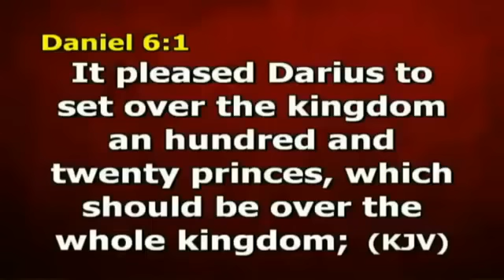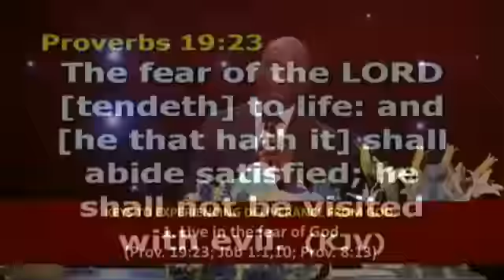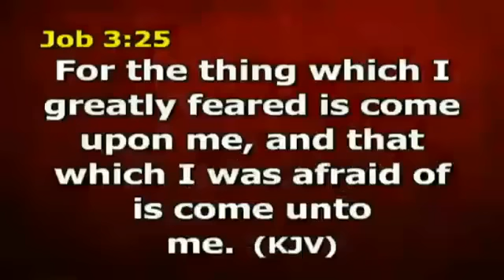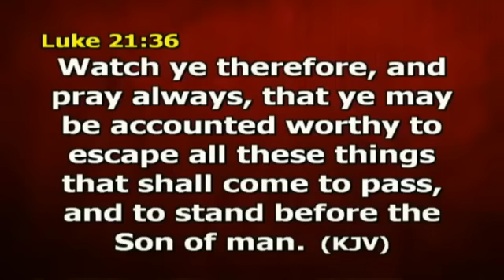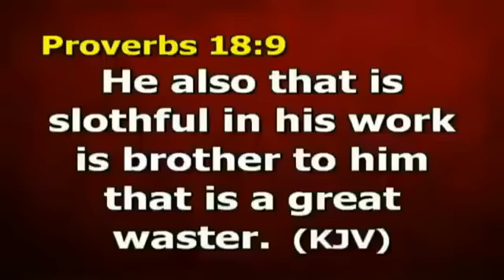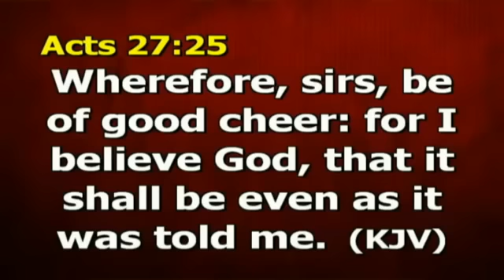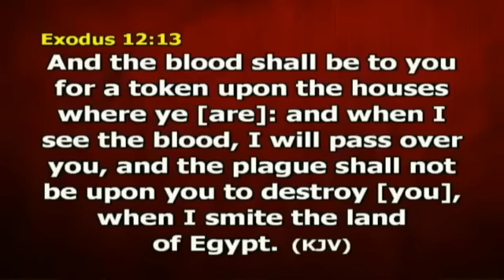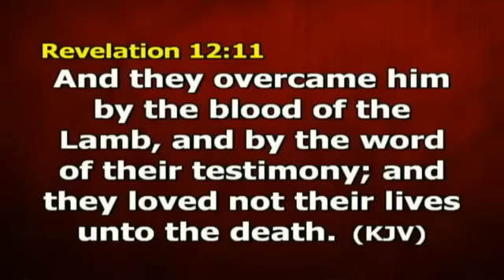Dr Paul Enenche - The LORD Our Deliverer (part 2)